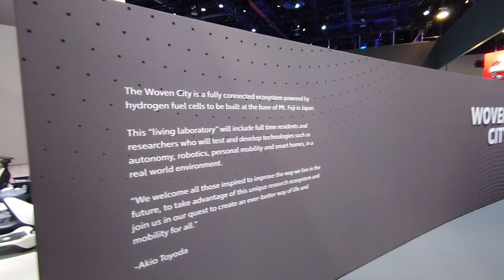Toyota LQ Concept Car + woven city concept Best of Engadget Finalist CES 2020 January 9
LQ Concept Car
Human Support Robot
Autonomous People Mover
Battery Electrical Vehicles
e-palette
micro palette
autonomous vehicles

Woven City fully connected ecosystem powered by hydrogen fuel cells to be built at base of Mount Fuji Japan
living laboratory

Best of Engadet CES Finalist